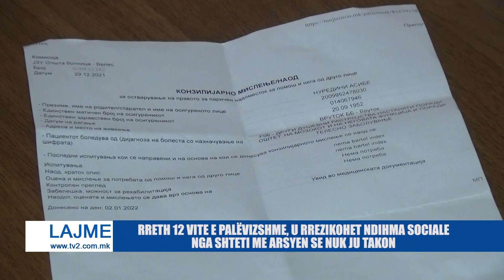RRETH 12 VITE E PALËVIZSHME, U RREZIKOHET NDIHMA SOCIALE NGA SHTETI ME ARSYEN SE NUK JU TAKON